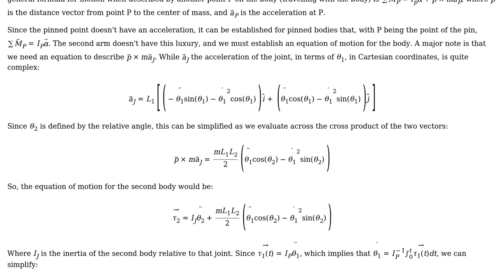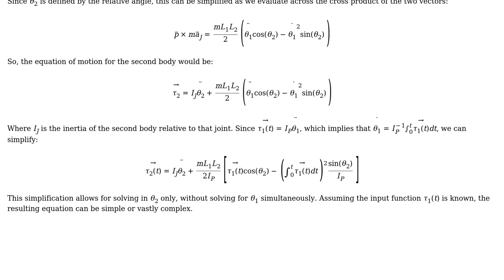Engineering: Equation of motion for 2-link arm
With thanks & praise to God, and with thanks to the many people who have made this project possible! | Content (except music & images) licensed under CC BY-SA | Music | Images & others | With thanks to user Wasabi user Mark user jkbx and the Stack Exchange Network Trademarks are property of their respective owners. You are responsible for your own actions.